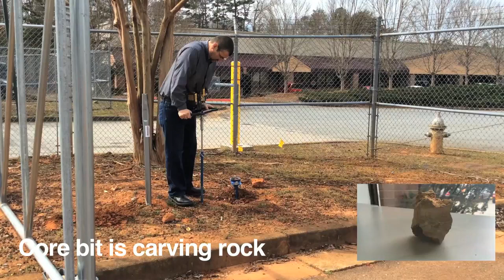Fast 2K EZ Dig Earth Auger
The Fast 2K EZ Dig earth auger will transform your fence installation process. Watch it reach 35 inches in 3 minutes and 29 seconds in this quick demo.